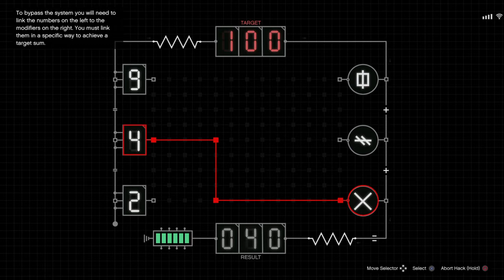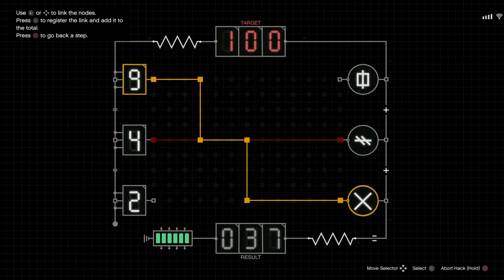GTA Online - Scoping Out Cayo Perico!!